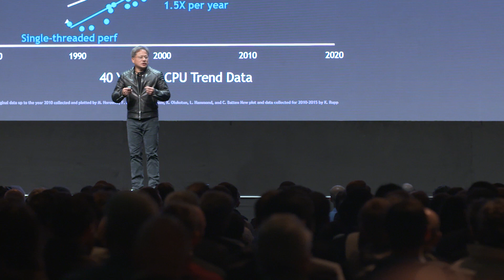GTC Europe 2017 - Day 1 Wrap-Up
First Day wrap-up of NVIDIA's GPU Technology Conference Europe in Munich, October 10 - 12.